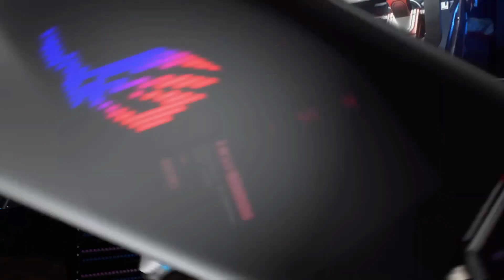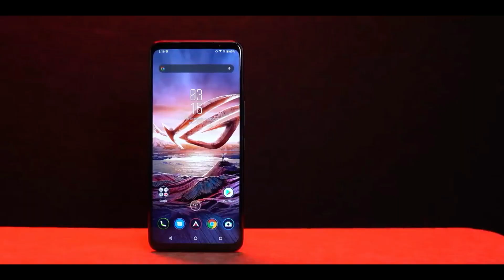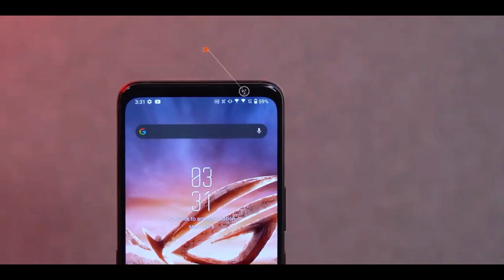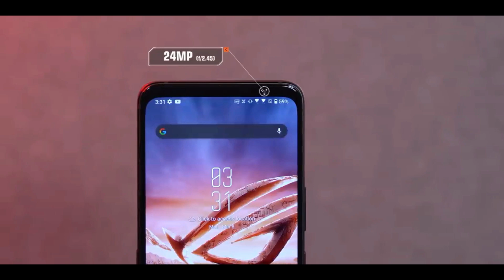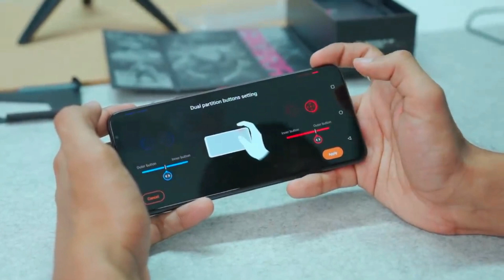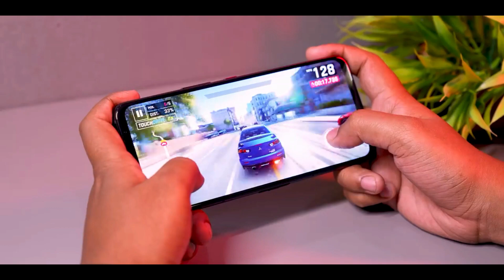Asus Rog Phone 5 Unboxing & First Look | Asus Rog 5 Review | Best5buy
He still has 5 type of PUBGM in his iPhone | Unboxing my ROG 5 🔥
Rog 5 pro phone | Rog 5 Pro Unboxing | Rog 5 Pro camera test
ROG 5 OR WHAT !!! rog 5 unboxing🔥
UNBOXING MY NEW ROG 5
Asus Rog Phone 5 Unboxing From YouTube Money ? 😱🔥| Rog 5 Unboxing

 Is video mein maine share ki hai Asus ROG Phone 5 ki Unboxing aur ek first look, Asus ROG Phone 5 ek flagship phone hai Snapdragon 888 5G Octacore Processor ke saath milta hai. Asus ne ROG Phone 5 ke saath ROG Phone Pro aur ROG Phone Ultimate bhi launch kiya hai jaha pe rear screen aur upto 18GB RAM bhi hai. Mujhe umeed hai ki aapko Asus ROG Phone 5 ki yeh video pasand aayegi.

🔸ROG Phone 5 Prices in India:🔸
⫸ROG Phone 5 - 8GB, 128GB - Rs. 49,999
⫸ROG Phone 5 - 12GB, 256GB- Rs. 57,999
⫸ROG Phone 5 Pro - 16GB, 512GB- Rs. 69,999
⫸ROG Phone 5 Ultimate- 18GB, 512GB - Rs. 79,999

🔸My PC Build:
⫸Graphic Card
⫸Keyboard & Mouse

Queries Solved :
THE GAMING BEAST IS BACK - ASUS ROG PHONE 5
Asus ROG Phone 5 Unboxing & First Look - Ultimate Gaming Monster Is Here🔥🔥🔥
🤑Asus Rog Phone 5 Free Shopping Trick 2021 | Flipkart Se Free Mein Mobile Kaise Kharide | Free Phone
ASUS ROG Phone 5 Unboxing & First Look ⚡ Crazy Fast Gaming Beast!
Asus ROG Phone 5 Unboxing and Quick Look - True Gaming Beast !
ROG Phone 5 Ultimate Review: The Most Ridiculous Custom!
Asus Rog Phone 5 Unboxing & First Look | Asus Rog 5 Review | Best Gaming Smartphone 2021

Unleash the Power Within You | Pullingo Bike Race is down in this Energy Level
Paramporul Foundation
How the Universe Works in Tamil | Reasons of Meera Mithun New Song Trolls | Remove Negative Thoughts
Secret of Tamil Devotional Songs | Sivan Ayyappan Amman Murugan Vinayagar | Singer Yesudas & Chitra
How to Become Silent | Tamil Legend Saravanan Murugan Said SUMMA IRU | Power of Mouna Viratham